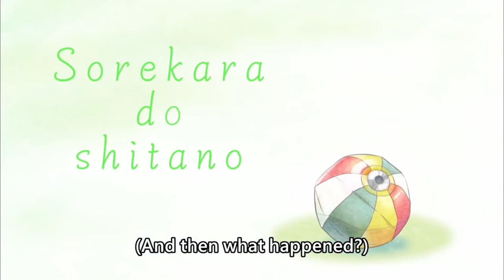[ENG SUB/Hololive] Polka brings out her most passionate English for FUWAMOCO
Credits :
BGM